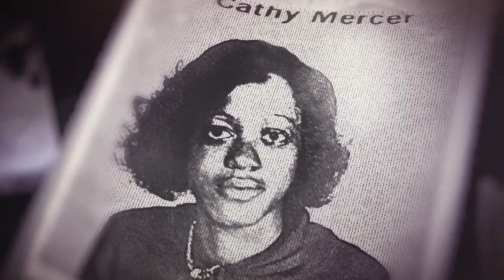Lamar Odom Reborn Official Trailer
In this groundbreaking documentary, Reborn, Lamar Odom invites us to observe his personal healing journey as he bravely explores several different cutting-edge (and ancient) treatments to heal PTSD, anxiety, and addiction.

After losing his infant son and suffering many personal traumas, Lamar fell into patterns of addiction that eventually led to a terrifying overdose. He was comatose for several days, suffering 12 strokes and 6 heart attacks. When he recovered, his doctors called him “a walking miracle,” and he realized he needed to take drastic action to reclaim his life.

The film highlights Lamar’s journey, guided by psychedelic concierge and film director Zappy Zapolin, as he implements therapies such as ketamine, ibogaine, plant medicines, and daily practices. His brave healing journey role models a powerful path of evolution, towards a life that is truly worth living.

Written & Directed by Mike "Zappy" Zapolin
Produced by Warren Gumpel, Chase Hudson, and Gregory Scott

All the details at LamarOdomReborn.com